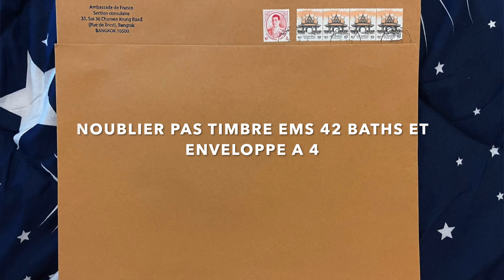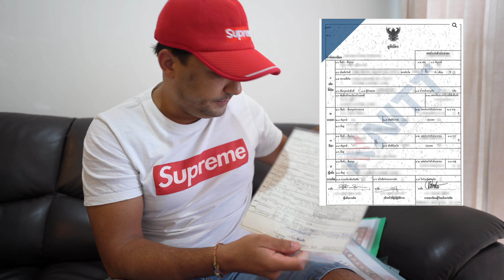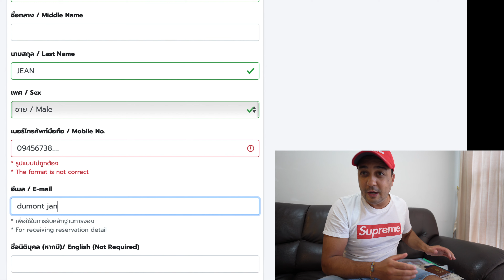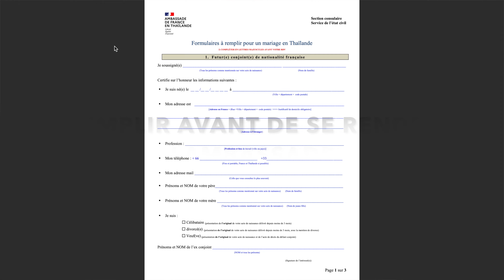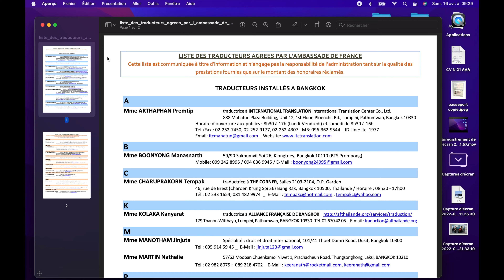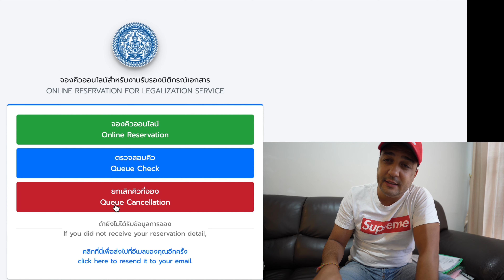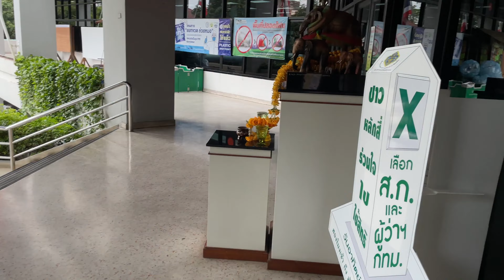Se Marier en Thaïlande : C'est la Galère ?! Tuto Complet (+Retour D’expérience Mariage Franco Thaï)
Se marier en THAILANDE galère et poisse dans ce Tutoriel je vous explique toutes les procedure de A a Z

00:00 introduction détails procédure mariage Thaïlande
01:59 Premiere partie certificat de capacité de mariage Thai
10:37 Mairie Thaïlandaise
13:12 Transcription Mariage et Livret de Famille Français Ambassade Française a Bangkok
13:59 Mes conseils
15:42 Message de fin

🔁 Si tu aime le contenu de ma chaine alors Abonne toi tout simplement, Partage Like et Pose Tes Avis en Commentaire et  pour ne rien manqué active la cloche de notifications Tchus 💪!!!

# Le matériel que j'utilise :
 🎥 Appareil photo Sony A7C
📷 Objectif Sony 20 mm 1.8
👋  Stabilisateur Ronin Sc Pro
🎚  Logiciel Imovie & Final Cut Pro
📱  Iphone 12 Mini
🎒  Sac A dos LowePro 45